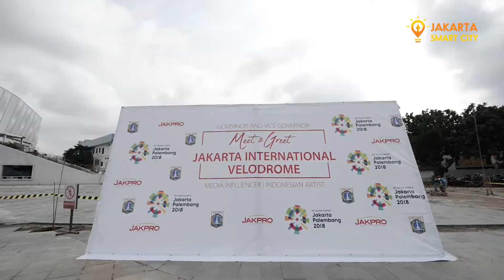Artis-artis dan Influencer Berkunjung ke Venue Asian Games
Sabtu, 10 Maret 2018 lalu, Pemprov DKI Jakarta mengajak teman-teman artis dan 70 social media influencers untuk mengunjungi venue-venue yang akan digunakan pada perhelatan Asian Games bulan Agustus mendatang.

Kehadiran para artis dan influencers tersebut diharapkan bisa membantu mempromosikan ASIAN Games agar euforia acara ini semakin terasa. Mereka diajak untuk mengunjungi beberapa tempat, seperti Velodrome, Equestrian, dan depo LRT di Kelapa Gading.

ASIAN Games akan dilaksanakan pada 18 Agustus sampai 2 September 2018 di Jakarta dan Palembang. Yuk turut ramaikan!